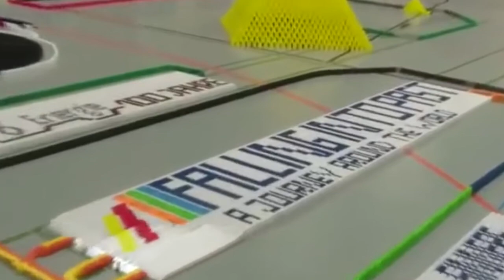06-04-17 - When Godly People Do Ungodly Things - Week 1